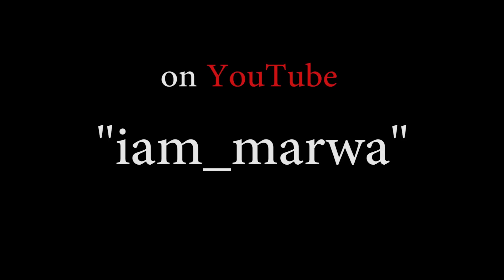How EXPENSIVE is SAN DIEGO ???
Espanol aqui